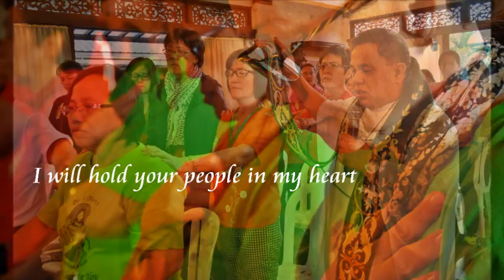Here I am Lord (Divine Mercy Pilgrimage)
Compilation of photos taken during the fruitful visit of pilgrims from Divine Mercy Sarawak Kuching, Malaysia.